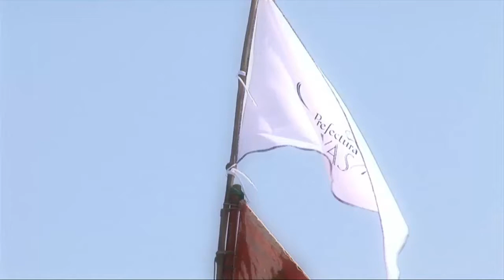Cadena #112 de rendición de cuentas del Prefecto Jairala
Resumen de cadena de rendición de cuentas #112 del Prefecto Jairala.